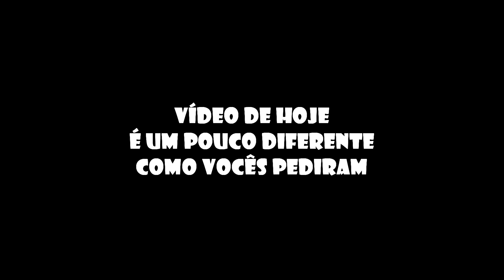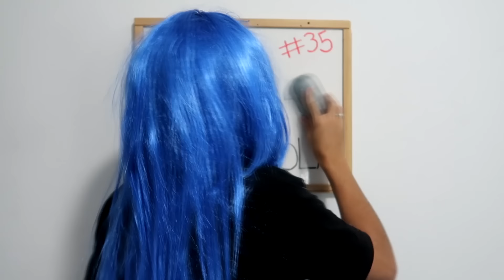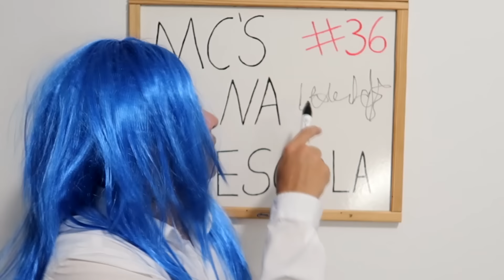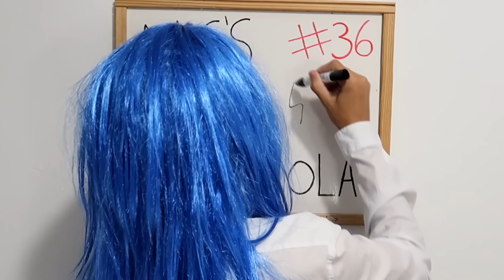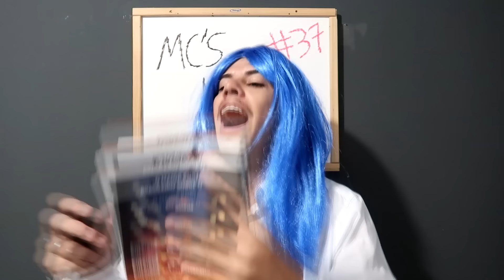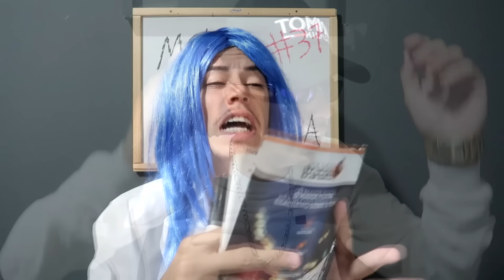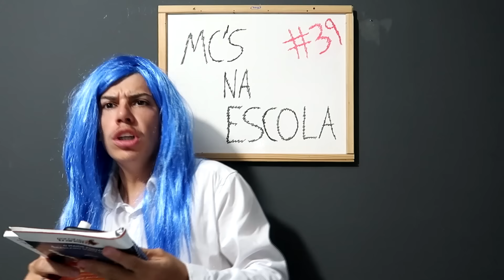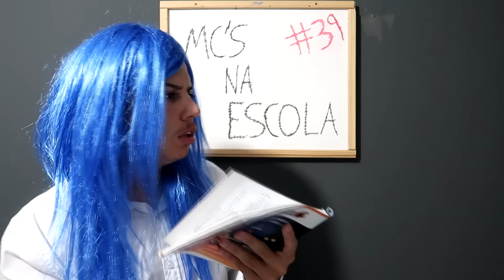MC'S NA ESCOLA #42 (Mc Jottapê, Mc Lan, Mc Rick, Mc Dricka, Mc Poze, Mc Ryan SP, Mc Pedrinho)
Os mc's respondendo uma professora brava em forma de musicas funk!!!